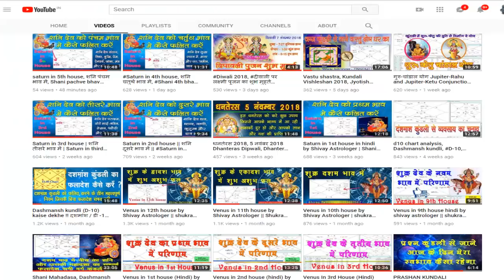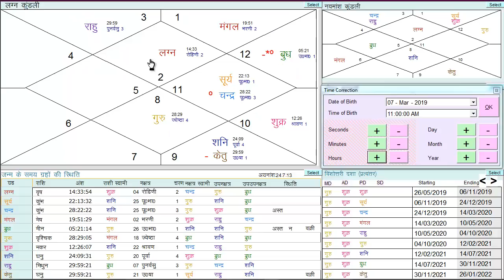वृषभ लग्न के लिए क्या लाभ होगा राहू के राशि परिवर्तन का | Rahu Ketu Transit 2019 | Taurus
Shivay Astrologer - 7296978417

7 March 2019 से राहु - केतू करेंगे अपनी अपनी उच्च राशि में परिवर्तन, Rahu Ketu Transit 2019 hindi

मेष लग्न के लिए राहु का राशि परिवर्तन 7 मार्च 2019 के प्रभाव | Rahu Ketu Transit 2019 for Aries

Rahu Ketu Parivartan Vrishabha Rashi
राहु का मिथुन राशि में गोचर 09 मार्च 2019 बृष राशि पर प्रभाव Rahu Transit in Gemini
7 March 2019 से राहु - केतू करेंगे अपनी अपनी उच्च राशि में परिवर्तन

rahu transit in gemini 2019 transit of rahurahu ketu gochar 2019 rahu ka gochar राहु का मिथुन राशि में गोचरrahu ketu transit effectsराहु का 2019 में गोचर 09 मार्च 2019 से 23 सितम्बर 2020rahu ka 2019 mein gochar वृषभ राशि और राहु का गोचरrahu ketu rashifal 2019 rahu ketu transit effect2019rahu ketu transit 2019 vedic astrology astro with ashish rahuastro with ashish 2019 rahu ketu 2019 vrishabha rashi 2019वृषभ राशि राहु वृष राशि rahu gochar 2019 rahu

rahu ketu transit effects
vrishabha rashi 2019,वृषभ राशि,राहु, वृष राशि , rahu